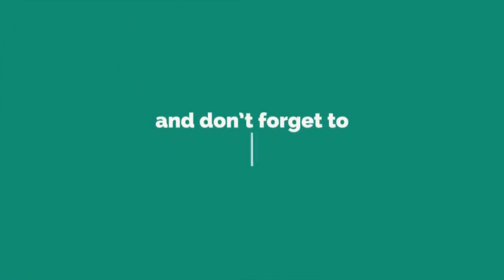How To Gain More Customer Through Internet - Mobile Servicing Training Center Chittagong